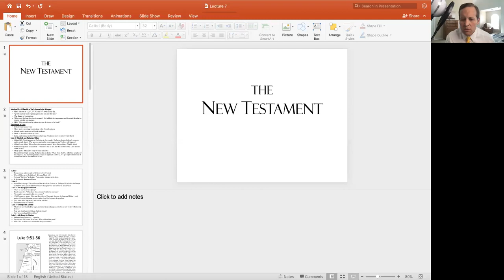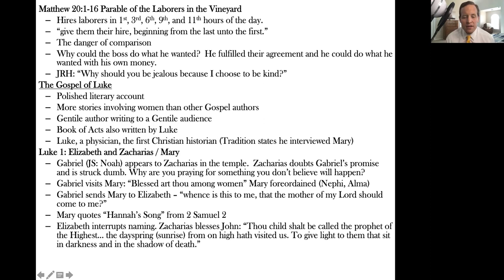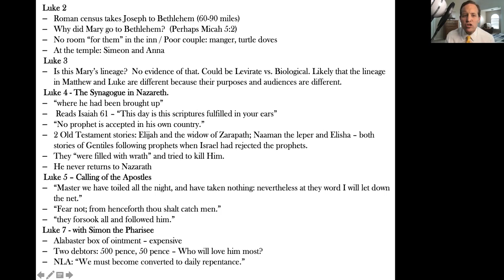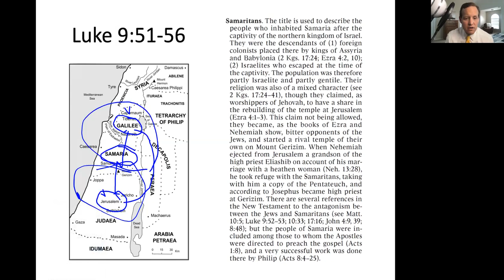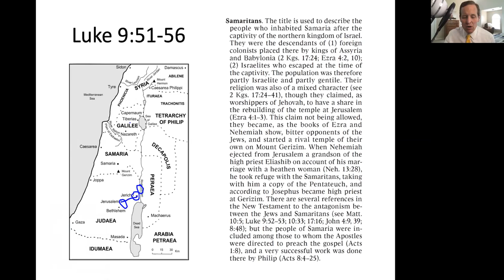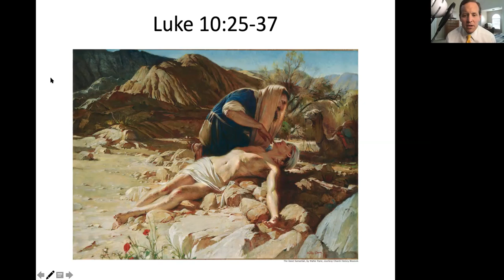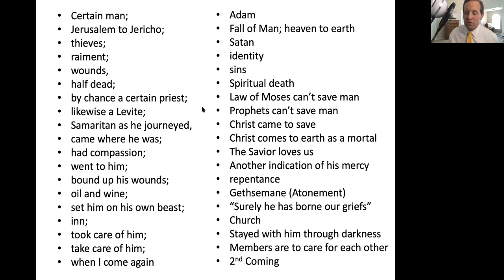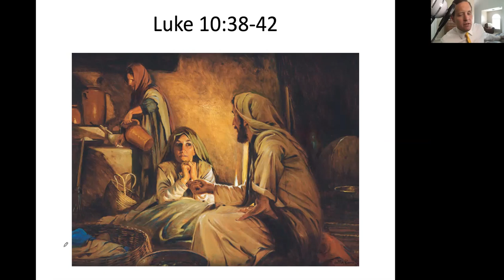Lecture 7 Part 1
This is part 1 for our lecture for Tuesday, May 19. It's totally fine to speed me up some so I'm a better teacher!